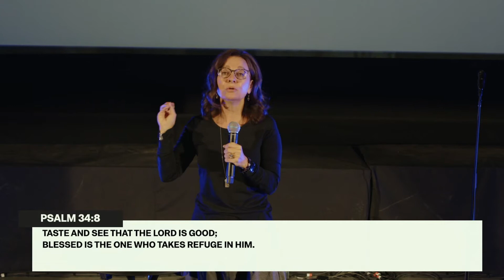STRONGER JOY | SYLVIA BULLER ISAAK | ROSE CHURCH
Thank you so much for for joining us for church today! We hope and pray that you’re encouraged and inspired in your faith and know that Jesus loves you!!

Looking for more? We’d love to connect with you! To learn more about our church and to find your next step, take a look below at the various ways you can connect and get involved

Give: rosechurch.ca/generosity​

Connect Groups: rosechurch.ca/connectgroups